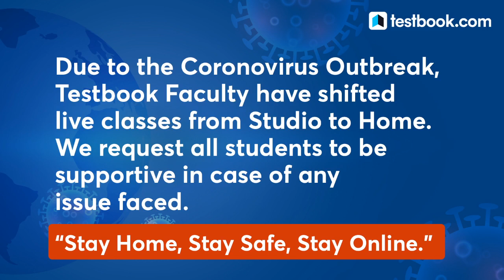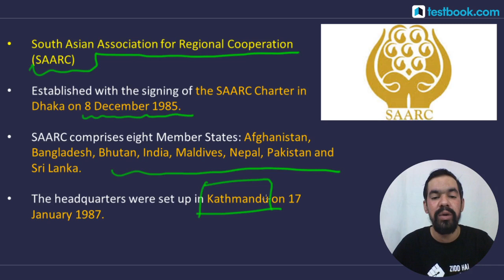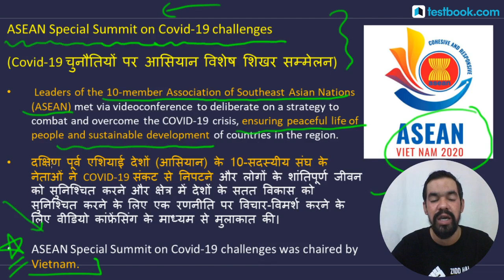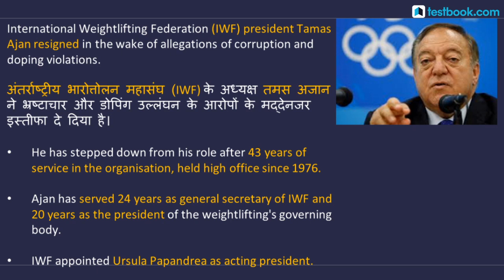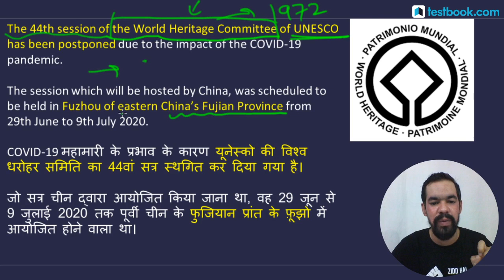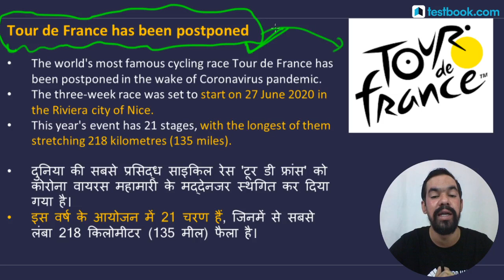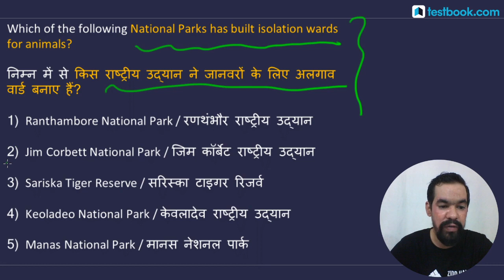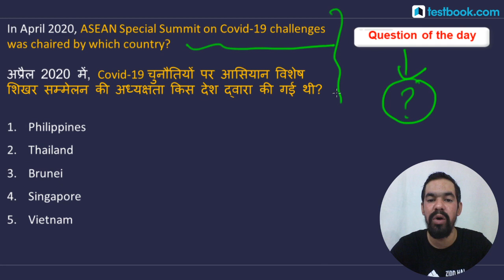17 April Current Affairs for SSC CHSL, RBI Assistant & SBI Clerk Mains | GK by Mahesh Sir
17 April Current Affairs for SSC CHSL, RBI Assistant & SBI Clerk Mains | GK by Mahesh Sir

Fill out this form if you're interested in a special course for SBI PO Prelims+Mains+Interview:

Attend this current affairs class by our expert Mahesh Sir & boost your General Awareness & Current Affairs preparation for DRDO MTS, SBI PO, SBI Clerk, RBI Assistant, SSC, RRB & UPSC!